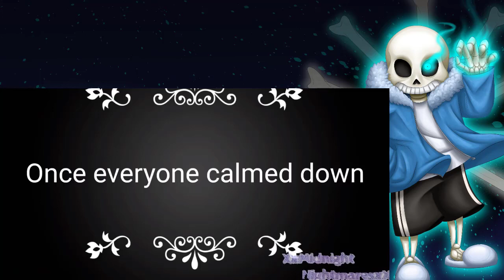Underswap reacts to memes Some memes have flashing Will be warn in video!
I hope you are having a wonderful day/afternoon/night! Thank you all